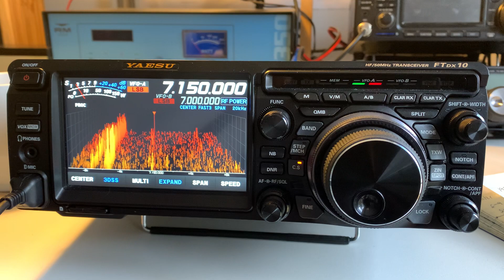The Yaesu FTDX10 hybird SDR transceiver has landed in the shack!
Hi there, no I haven't just gone out and bought yet another rig; this one is owned by Jon (G1JSF) who also happens to be a member of Harwell ARS. He brought it over to mine last week to test for a few hours. A great rig, with a super touch-screen display of course. I particularly like the rolling 3D spectrum scope, although it probably doesn't deliver any more info. than a 2D display. It does look great though lol. Other than that, the usual myriad of set-up options (as per my FT-991A) which will definitely require a read of the manual. A few more videos on this one to come.